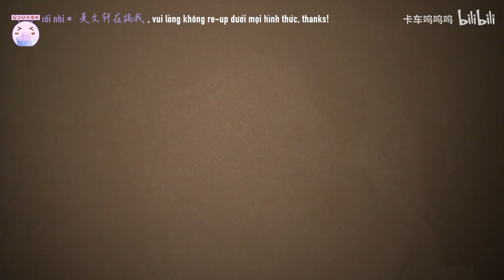[Vietsub] [FMV]【轩文 ​​​​| Hiên Văn】- Sapientdream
Chúc các má ngụ ngon~

✯Translator: Bều
✯Timer + Typeset + Encoder: Boo